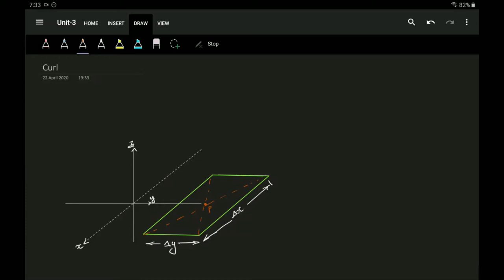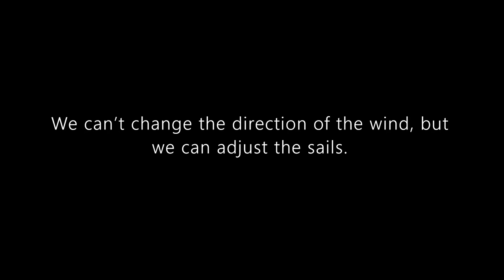Lec 3.7 CONCEPT OF CURL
This video describes the concept of curl. It explains how to derives the point form of ampere circuit law.
                   ∇ × H =J   (Which is also a maxwell's equation)